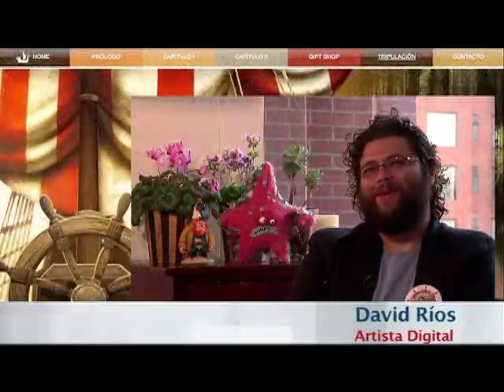Butrón, cuentos para niños con barba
‘Cuentos para niños con barba’ es una novela del bogotano David Ríos, artista gráfico, escritor y compositor musical que pudo finalizar esta obra gracias a los $98 millones que recibió por parte del MinTIC y de MinCultura, al ser adjudicado ganador de la convocatoria de fomento a la coproducción de contenidos digitales ‘Crea Digital 2013′, categoría ‘Sorprende’. El equipo que lo respaldó es Kuku Desing S.A.S.